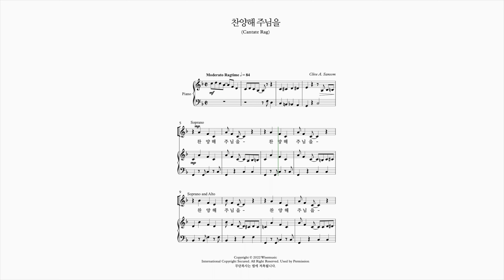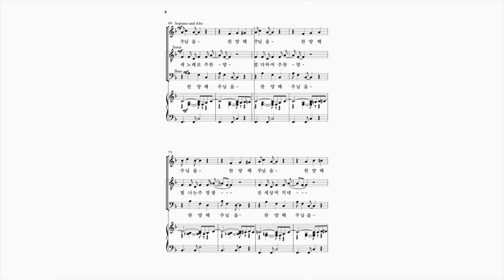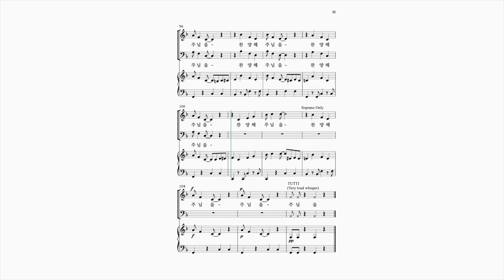[와이즈성가 9집] 찬양해 주님을_베이스